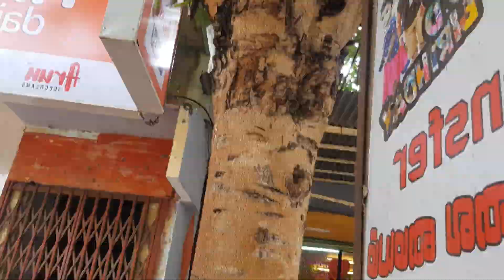இந்திய அத்தி பழம் | நாட்டு அத்தி | நகர் அத்தி | குலர் அத்தி | Ficus Racemosa அத்தி | கிளஸ்டர் அத்தி